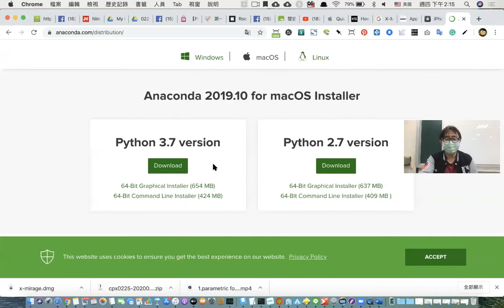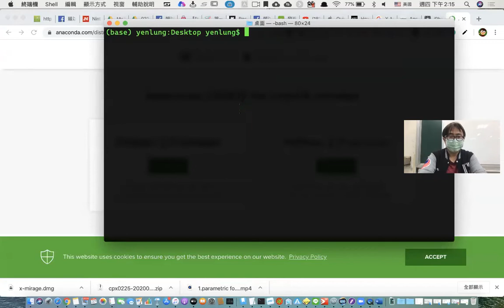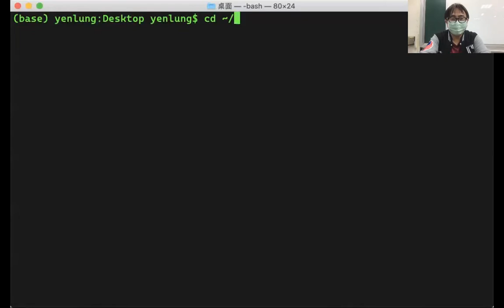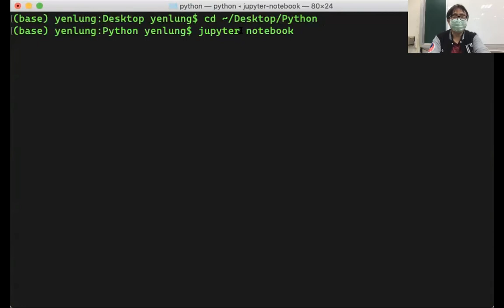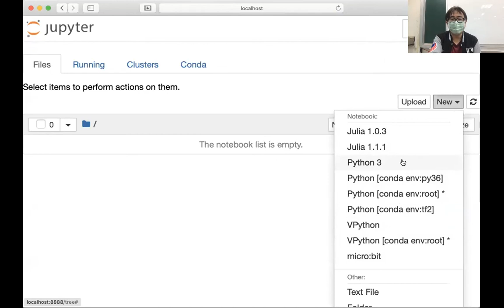0207 04 安裝Python，打開Jupyter Notebook